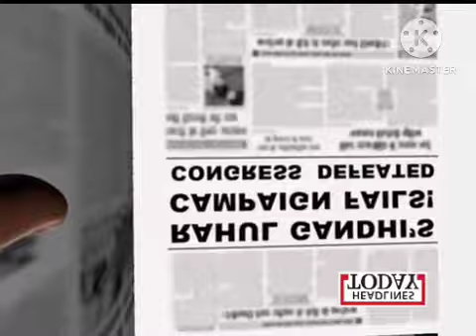so sorry: memories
Peter Griffin Funny